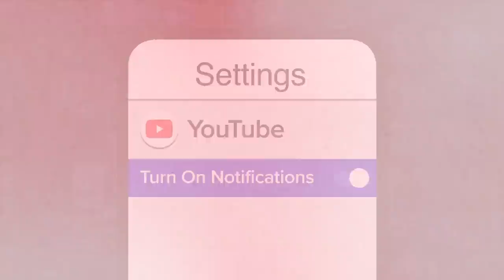Michael Myers vs Jason Voorhees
It’s time to settle the score between these two memorable film baddies. For this video, we’ll be looking at two of the most iconic slasher villains to ever grace the big screen to determine whether it’s the masked machete-wielding maniac or the… masked chef’s knife-wielding maniac who reigns supreme. Our video includes origins, enemies, abilities, and more! Which one of these horror villains is YOUR  favorite?